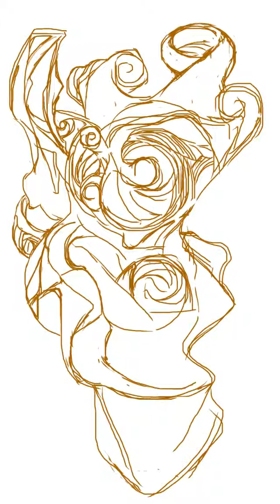カオスに向き合う